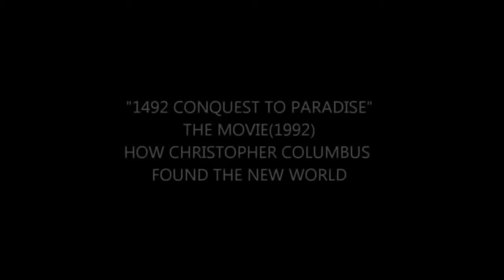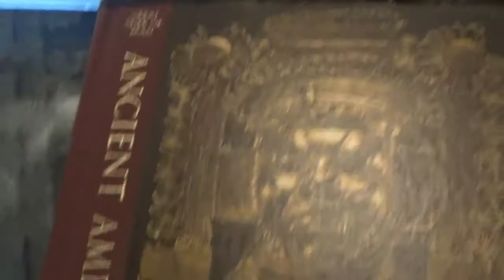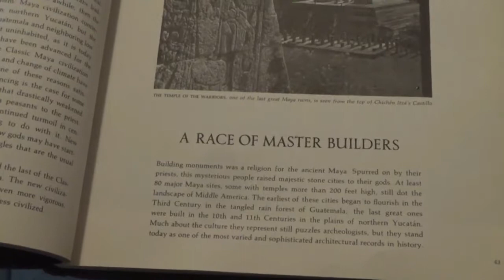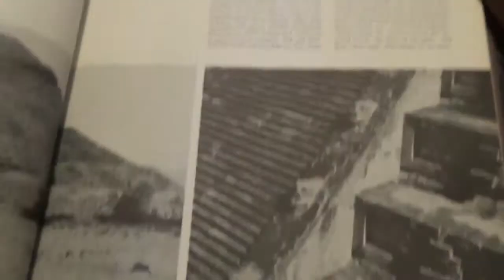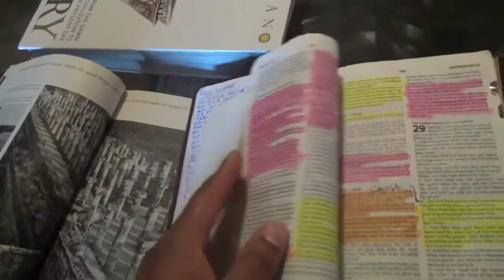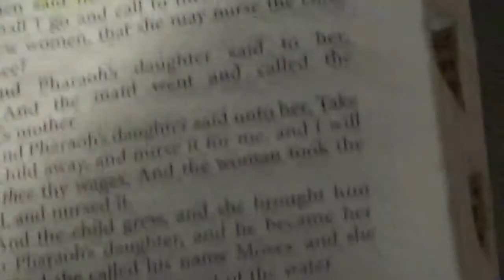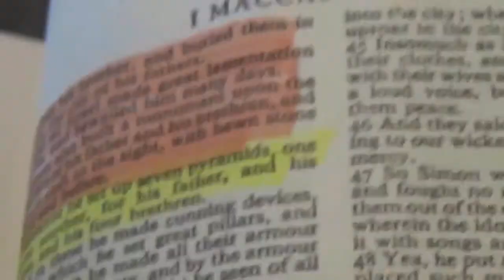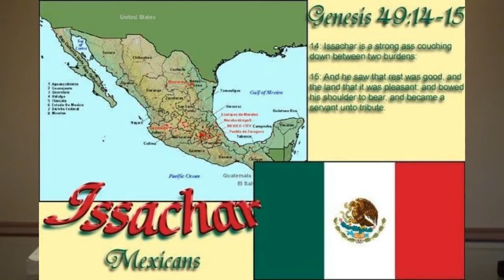TRIBES OF ISSACHAR & ZEBULUN BREAKDOWN - MEXICANS & INDIGENOUS CENTRAL AMERICANS